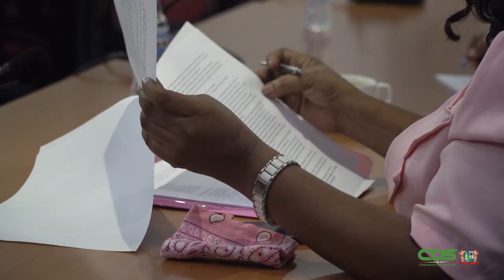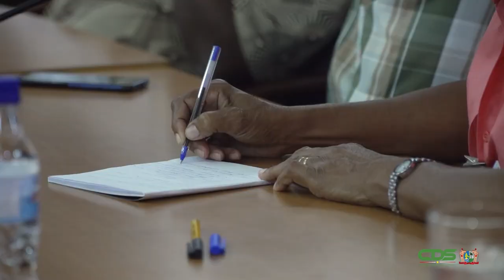CLO BIJ DE PRESIDENT